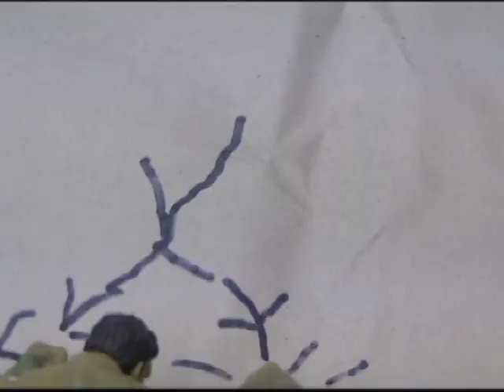HULK vs ABOMINATION EPIC FIGHT (Film Parody)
HULK has to take to the streets to try and stop ABOMINATION Rampage, an EPIC FIGHT Ensues!!
EPIC FIGHT SCENE PARODY from the film Incredible Hulk 2008